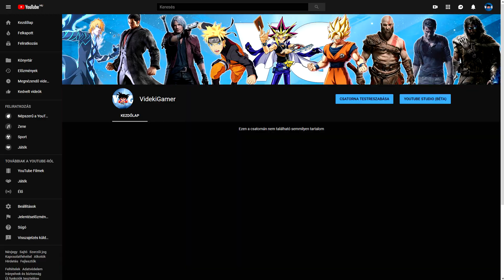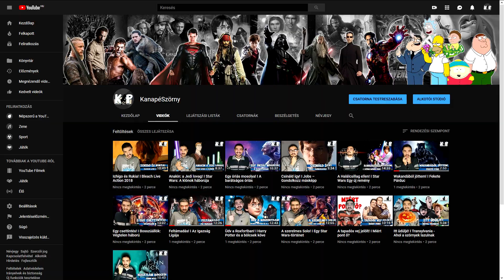Külön utakon! I Három csatornával!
Noha Szulejmán szerint az egység színesebbé teszi a csapatot, mi mégis úgy döntöttünk, hogy a szétválás lesz a jövő!